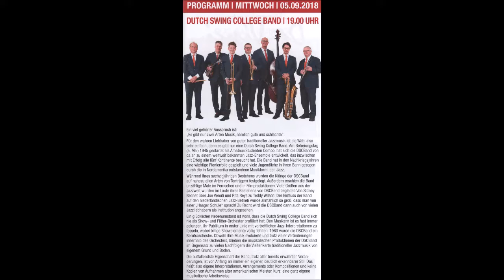1683 * Der Sportler * Musikfestival Ruhr Essen-Steele * Dutch Swing College Band * 2 * 05.09.2018